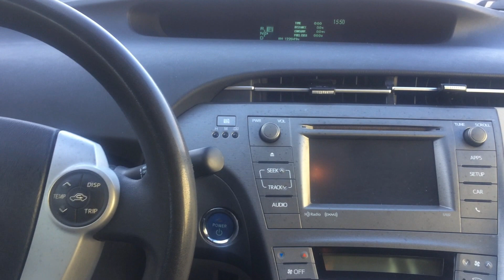How to start Toyota with dead Key FOB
There is a mechanical key within the Smart Key that will open the driver's door. Once you enter the vehicle, hold the Smart Key next to the START button and depress. This will most likely allow the engine to start. If the engine doesn't start and the power door locks are inoperable, the concern may be a weak engine battery and not a weak Smart Key battery.

Energizer CR1632 $4.82
Panasonic 2 PACK - $4.98
3 Button Prius Smart Key $138.33
Shell Case - $11.99